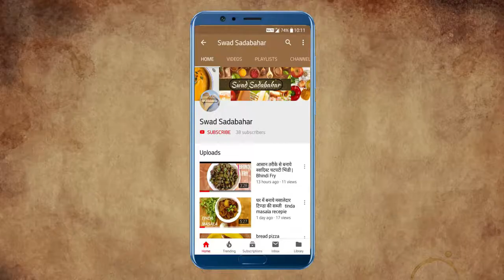कुंदरू की स्वादिस्ट मसालेदार सूखी सब्जी | kundru masala fry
Kundru ki masala sabji is easy to cook spicy dish. it contain iron and
vitamins because it is cooked whole.(no wastage)
dry spices are used to make tastier.
 it fit best with PARATHA or Dal Fry.

Try It

ingredients(3-4 servings)

500gm Kundru
2 tbsp Oil
1 tbsp Green Coriander
3-4 green Chillies finely chopped
6-7 Garlic cloves finely chopped
1/8 tsp Hing(Asafoetida)
1/2 tsp Amchoor(Dry Mango) Powder
1/4 tsp Garam Masala Powder
Salt to taste
1/2 tsp Turmeric Powder
1 tsp Coriander Powder
1/2 tsp Cumin Seeds
1/4 tsp(or as required) Red chilli Powder